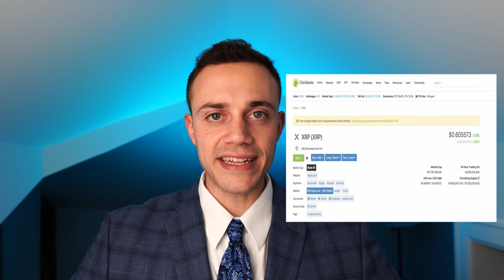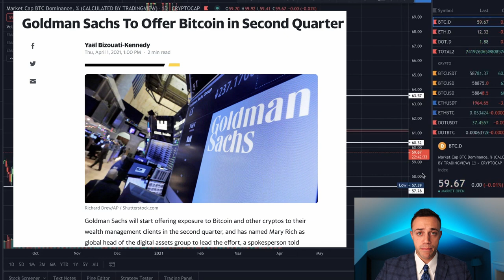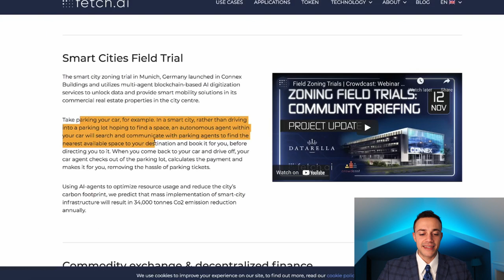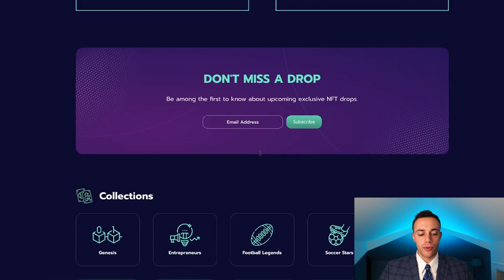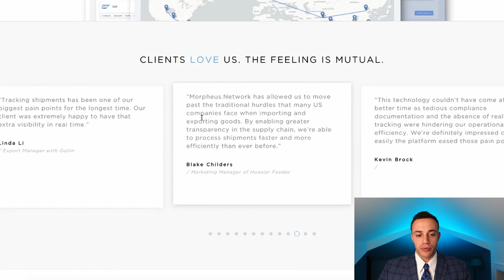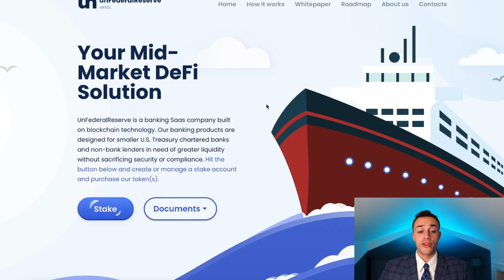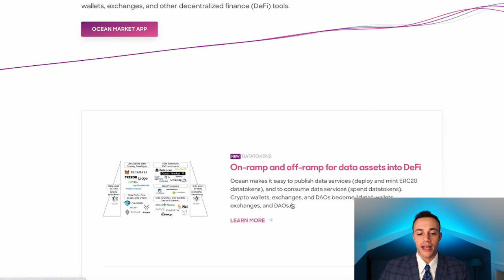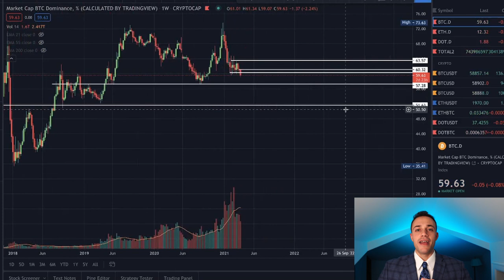5 ALTCOIN GEMS To Invest $1000 For 10X-100X GAINS! (TOP LOW CAP GEM PICKS)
In this video Connor shares FIVE low cap altcoin gems to invest in if you only have $1000! Many of these coins are disrupting technology and have STRONG real world use cases which can lead to gains of 10X-100X! Watch this video to get an update on the bitcoin dominance chart and find out 5 altcoin gems that are primed to have an amazing 2021 and beyond!

Timestamps:
0:00 Intro
0:34 Investment Strategy
2:00 Portfolio Management
2:45 URGENT BITCOIN DOMINANCE UPDATE!
4:20 Altcoin Gem Pick #1
5:36 Altcoin Gem Pick #2
6:24 Altcoin Gem Pick #3
8:17 Altcoin Gem Pick #4
9:50 Altcoin Gem Pick #5
11:04 Closing Summary